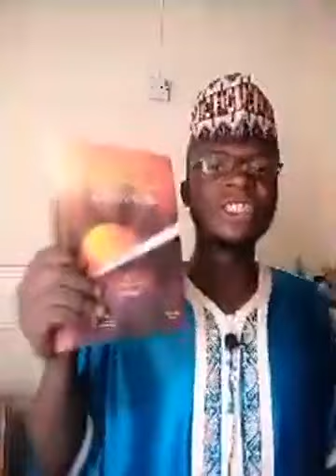Bayan Kashe Wanda Ya Zagi Annabi Malam Ya Saki Zazzafan Sako Zuwa Ga Al'ummah...